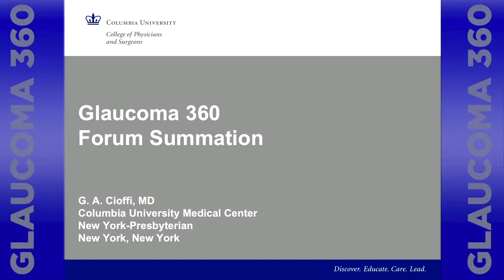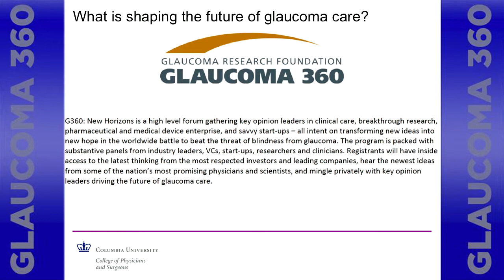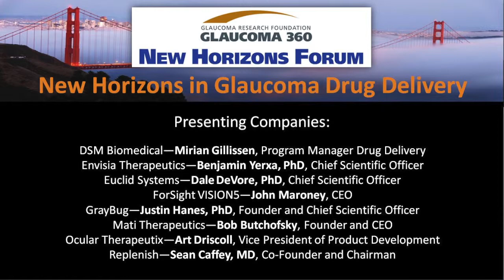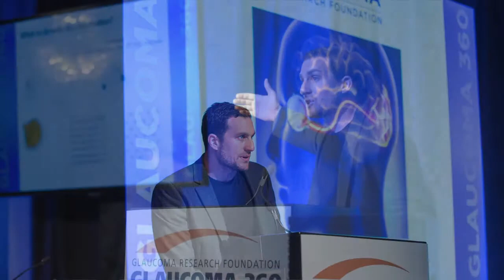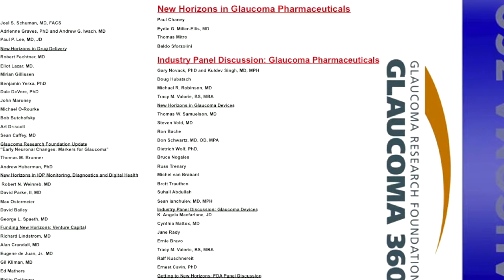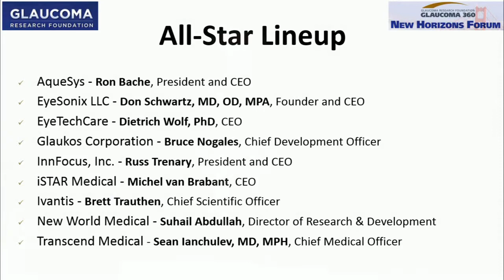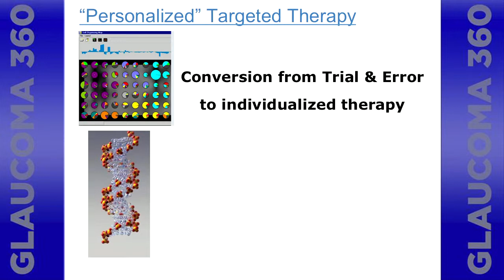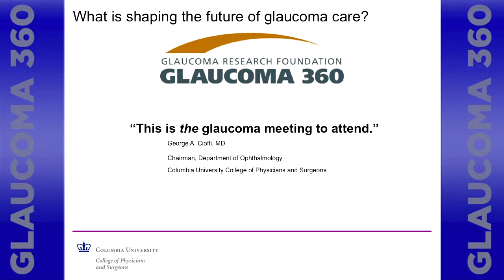2015 New Horizons Forum Summation by G. A. Cioffi, MD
George A. Cioffi, MD gave the Summation of the 4th annual Glaucoma 360 New Horizons Forum on February 6, 2015 at the Palace Hotel in San Francisco. Dr. Cioffi's summation provides an overview of the many topics discussed during the meeting. New Horizons Forum is presented by Glaucoma Research Foundation.